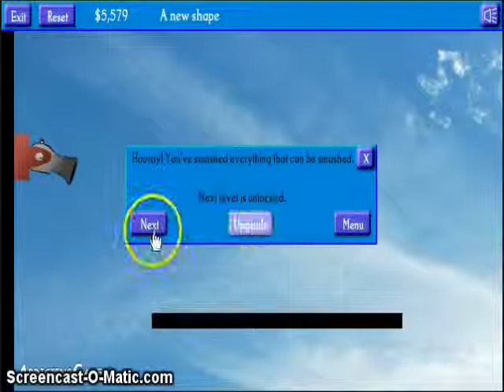Spite Cannon Episode 1. Stars Go BOOM